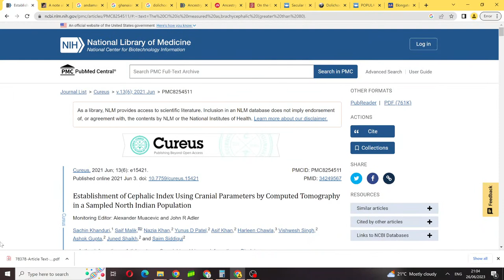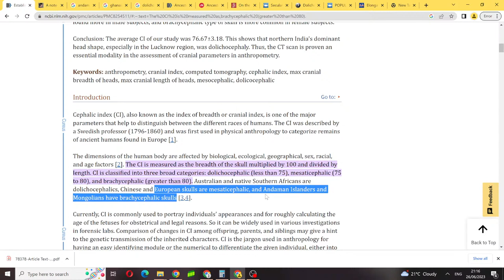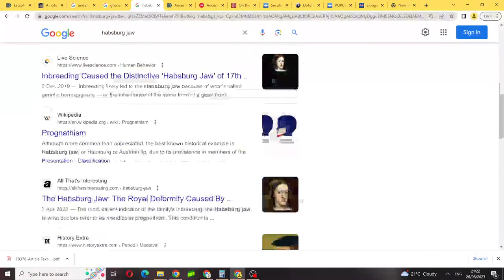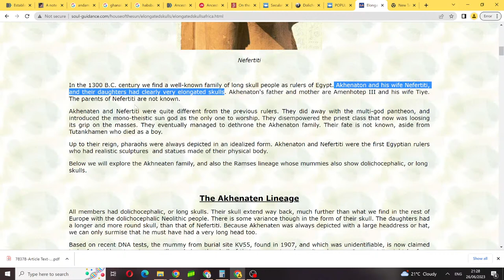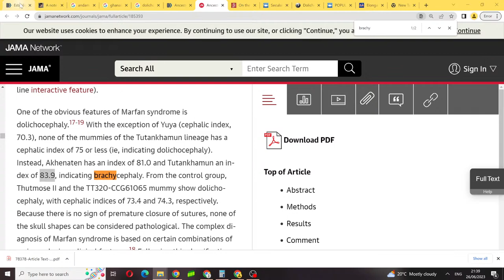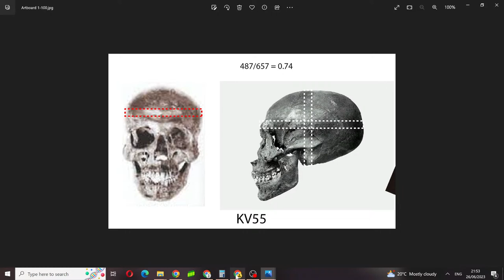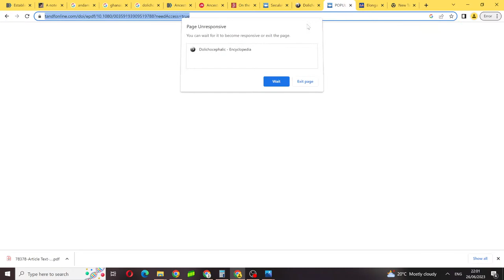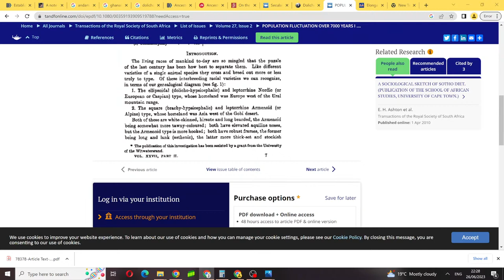The Changing Face of Tutankhamun - Have they swapped the mummy of Tut?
I've noticed more than a few fishy things going on with the Mummy of Tutankhamen.  Join me as I deep dive into the manipulation of data and the possibly swapping of our African ancestors by Egyptologists to manipulate outcomes...